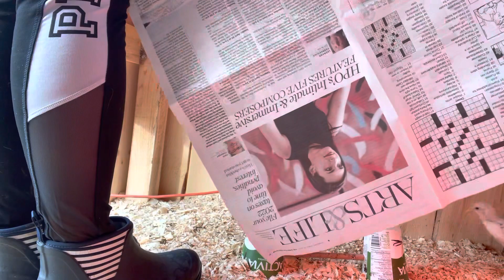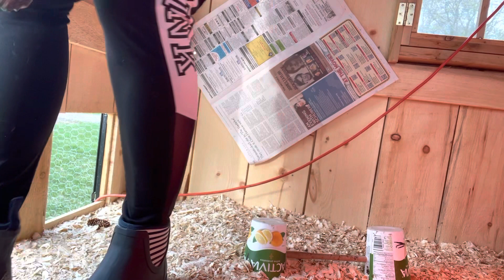Putting up a new mirror for the chickens.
Getting a new mirror for the chickens!